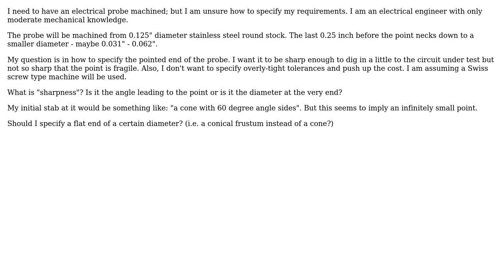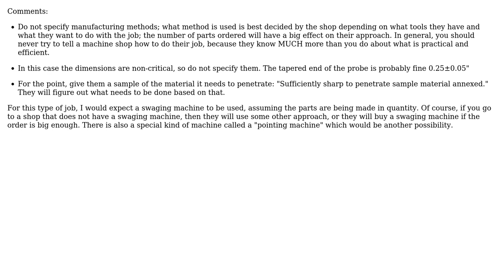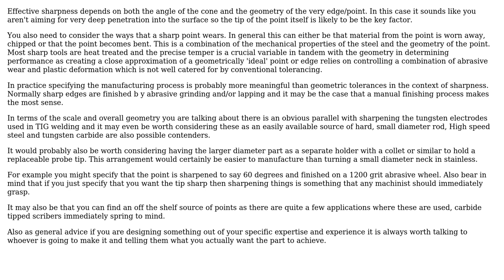Engineering: How to specify and tolerance a "sharp" point? (2 Solutions!!)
Engineering: How to specify and tolerance a "sharp" point?

With thanks & praise to God, and with thanks to the many people who have made this project possible! | Content (except music & images) licensed under CC BY-SA | Music | Images & others | With thanks to user Wallace Park user PaulB user Chris Johns and the Stack Exchange Network Trademarks are property of their respective owners. You are responsible for your own actions.